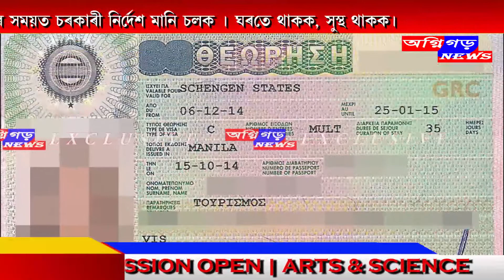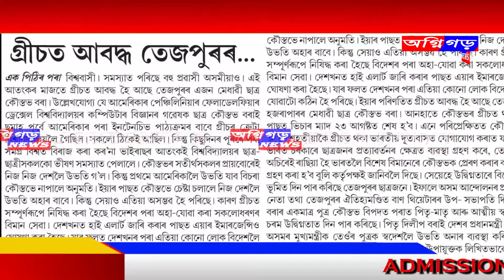গ্ৰীচত আৱদ্ধ হৈ থাকি অৱশেষত কেনেকৈ ৰোমৰ পৰা আহি তেজপুৰ পালেহি মেধাৱী ছাত্ৰ কৌস্তভ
লকডাউনৰ বাবে মাৰ্চ মাহৰ পৰা গ্ৰীচত আৱদ্ধ হৈ থাকি অৱশেষত কেনেকৈ ৰোমৰ পৰা আহি তেজপুৰ পালেহি মেধাৱী ছাত্ৰ কৌস্তভ - এক্সক্লুচিভ প্ৰতিবেদন।